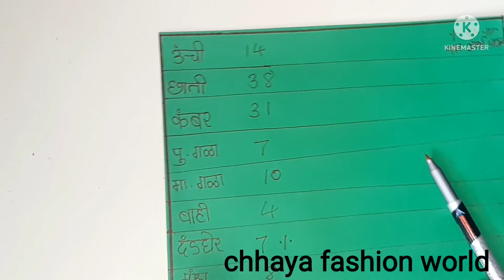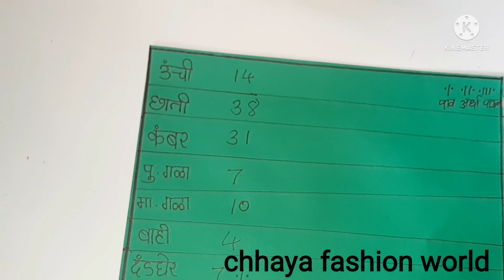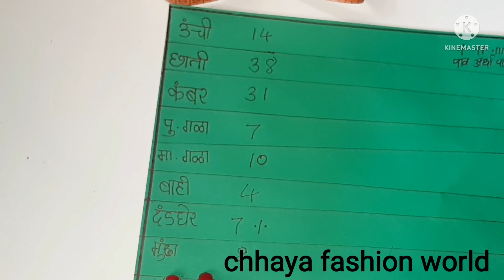फ्री ऑनलाइन ब्लाऊज क्लास दिवस 2 रा | free online tailoring classes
फ्री ऑनलाइन ब्लाऊज क्लास दिवस 2 रा | free online shivan class

फ्री ऑनलाइन ब्लाऊज क्लास दिवस पहीला 👇👇👇 नक्कीच बघा...

Your inquiry
Can tailoring learn online?
How can I learn tailoring from home?
Is tailoring easy to learn?
What are the basics of tailoring?
Free online tailoring classes near Jalgon, Maharashtra
Free online tailoring classes near CHOPADA, Maharashtra
Online tailoring classes in marathi
Online tailoring classes for blouse
Online sewing classes for beginners free India
Free online tailoring classes
Free online blouse class
Free online blouse class in marathi
Katori blouse cutting marathi madhe
blouse design
sivan class dress cutting
 sivan class gujarati ma
sivan class gujarati
sivan class day 1
sivan class day 1 in marathi
sivan class day 1 gujarati
 sivan class training
sivan class kaise sikhe
sivan class cutting
 sivan class theorysilai class 1
 silai class 2
silai class 4
silai class 3
 silai class 5
 silai class 6
 silai class 10
 silai class 11
 silai class first
 silai class 8

शिवण क्लास चा पहिला दिवस
शिवन क्लास शिकणे
ब्लाऊज शिवण क्लास
मशीन क्लास